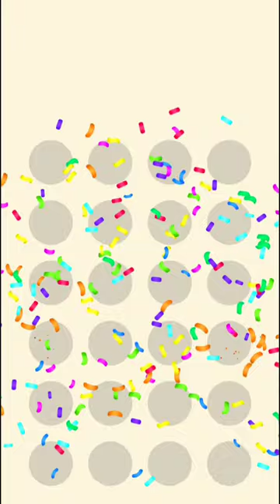Tangle Master Twisted Knots Game Level 1 - 30 Walkthrough | Fun Game | Entertainment